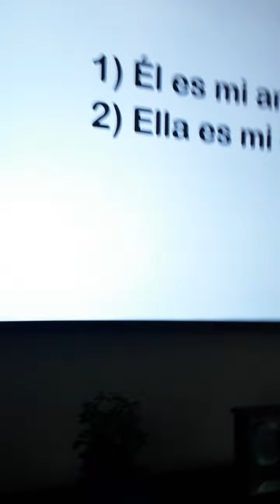tour de mi casa :D